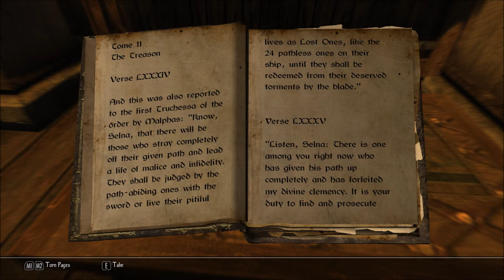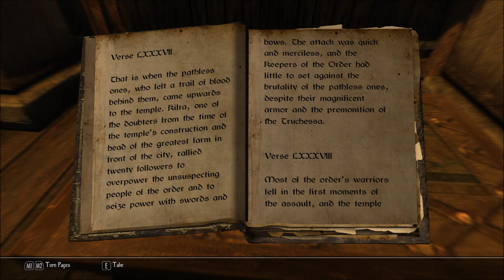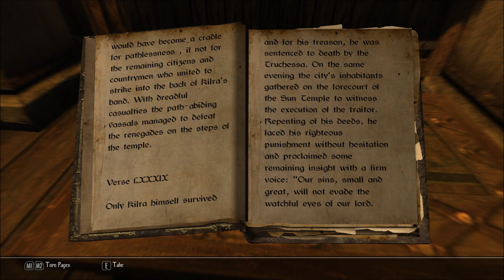Let's Read The Path, Tome 11: The Treason (Let's Read the Books of Enderal, Book 59)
I bought this book in the Ark Library, in the Nobles Quarter, in episode 50 of my Let's Play series of Enderal: Forgotten Stories